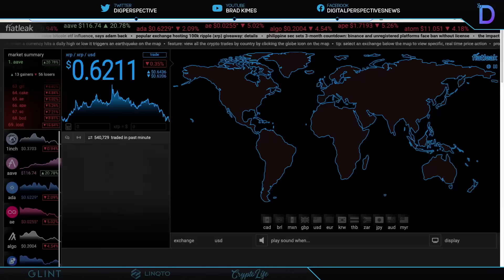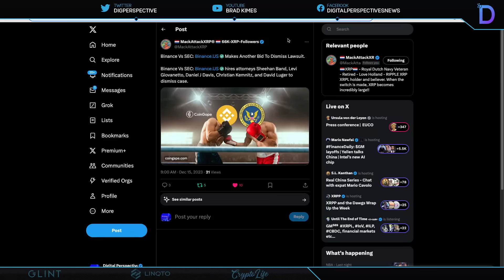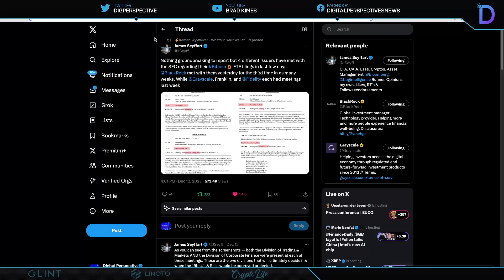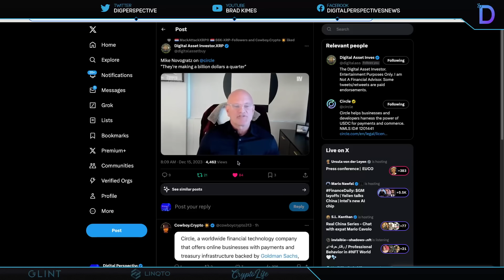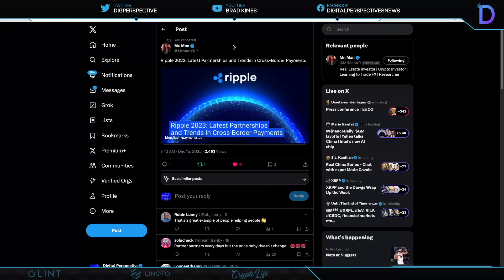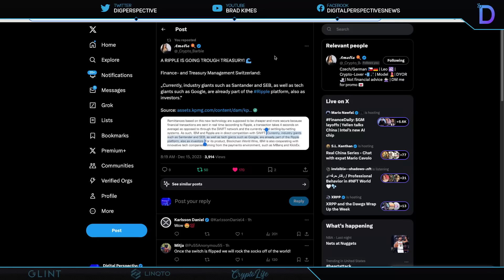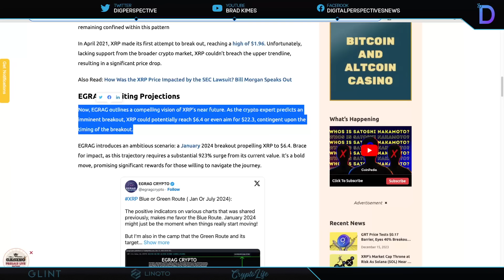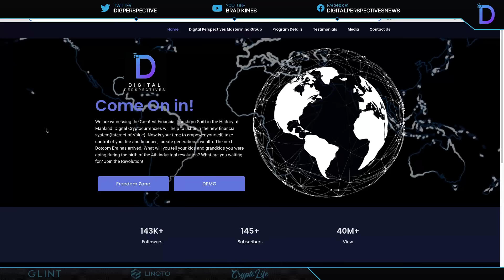Ripple/XRP-Binance US vs SEC,Ripple Roadmap,Ripple Goes Through The Treasury, XRP Price 6Yr Triangle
CODE:DPV50